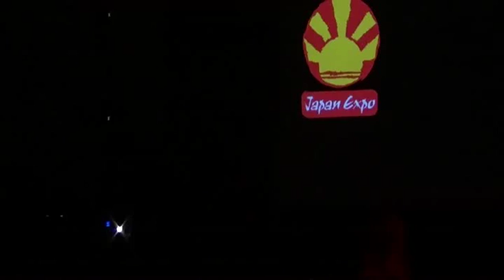JAPAN EXPO PARIS - 05/07/2015 - Vidéo 23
Concours cosplay.
Présélection Française pour ECG S6.
Organisé par EPIC et présenté par EPIC